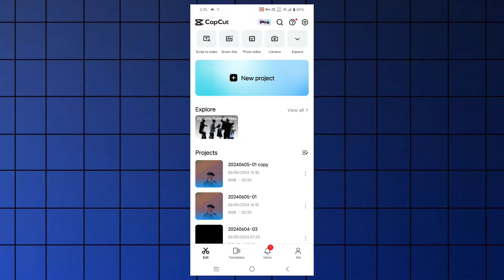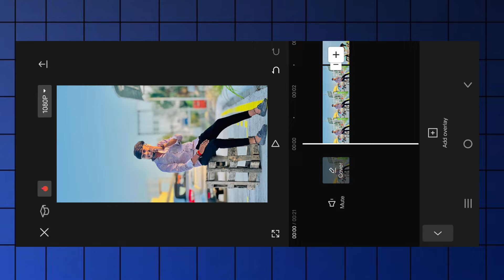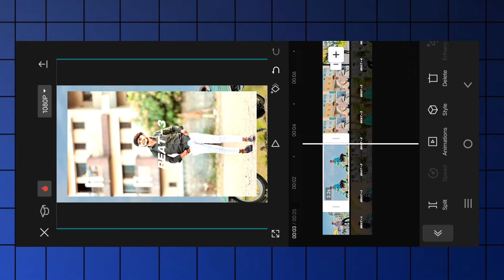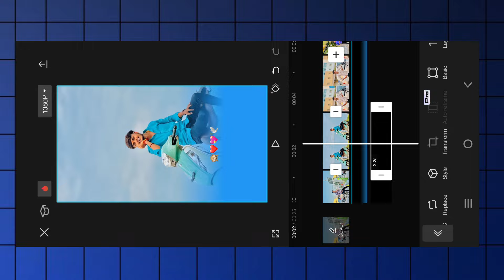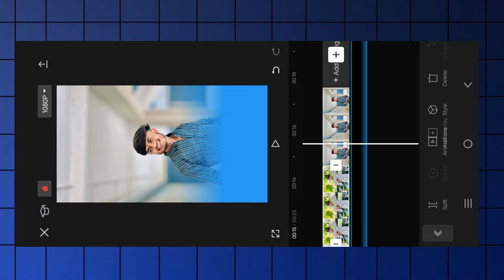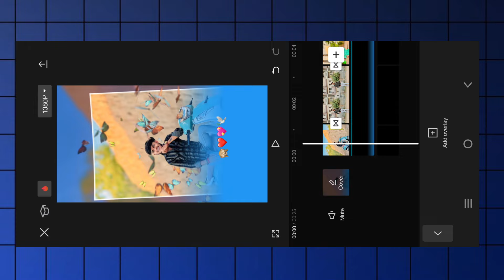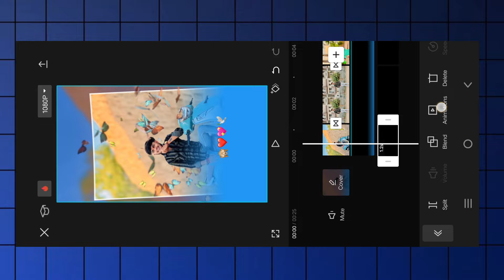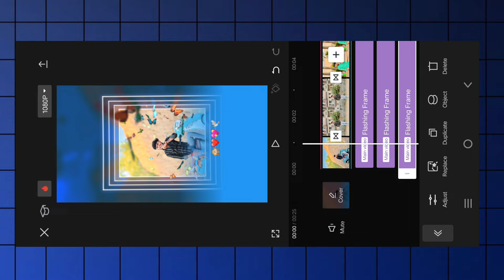जवा तिनं सोडली केसाची लट 👀❤️ Reels Video Editing | Trending Marathi Songs Reels Editing | Capcut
1 - trending reels attitude video editing
2 - capcut video editing trending reels
3 - Instagram viral song reels video editing
4 - trending reel editing capcut
5 - instagram reel editing
6 - trending reels editing mararhi
7 - new trending reels video editing
8 - reels video editing
9 - instagram attitude reels video editing
10 - new marathi songs reels editing